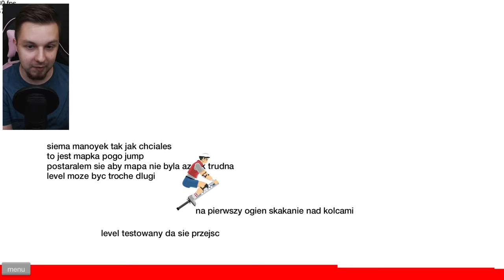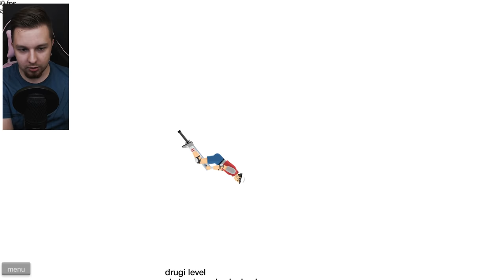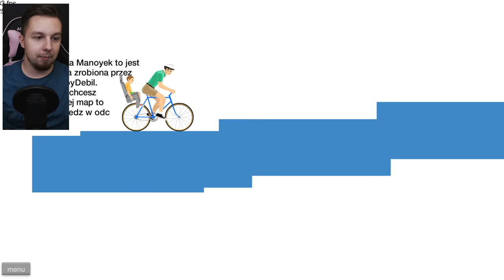TO JEST ZA CIĘŻKIE! | Happy Wheels #13